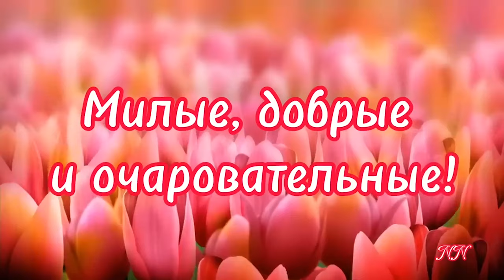Дирекция Патрулирования" NORD" поздравила женщин с 8 марта 08 03 24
(Это уже стало доброй традицией,когда Дирекция Патрулирования NORD поздравляют с 8 марта женщин автомобилистов)